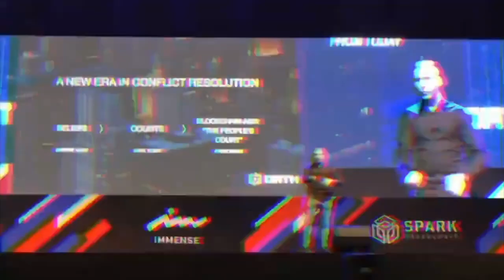Gravity Dex Re-Brand and a possible NEW Airdrop?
How to Support Cryptocito:

ATOM: cosmos1u5dt6aymc4y6zw9rwdjlkx7geyn3t3urdemlke
OSMO: osmo1s0t27aejcypy806h3ve6sw6lhsh2v2yx96zpmt

Algorand Review
Cosmos Review
Polkadot Review
Cardano Review
Polkadot Cryptocurrency
Hedera Cryptocurrency
Environmentally friendly cryptocurrency
Cardano Cryptocurrency
Algorand Cryptocurrency
Persistence Cryptocurrency
Polkadot Coin
Cardano Coin
DOT Coin
ADA Coin
OSMO Coin
PersistenceOne Review
Osmosis Cosmos